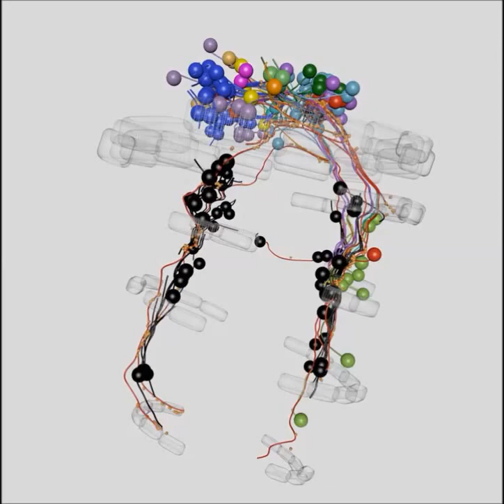Inter-individual stereotypy of the Platynereis larval visual connectome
Inter-individual stereotypy of the Platynereis larval visual connectome. Nadine Randel et al (2015), eLife

Developmental programs have the fidelity to form neural circuits with the same structure and function among individuals of the same species. It is less well understood, however, to what extent entire neural circuits of different individuals are similar. Previously, we reported the neuronal connectome of the visual eye circuit from the head of a Platynereis dumerilii larva (Randel et al., 2014). We now report a full-body serial section transmission electron microscopy (ssTEM) dataset of another larva of the same age, for which we describe the connectome of the visual eyes and the larval eyespots. Anatomical comparisons and quantitative analyses of the two circuits reveal a high inter-individual stereotypy of the cell complement, neuronal projections, and synaptic connectivity, including the left-right asymmetry in the connectivity of some neurons. Our work shows the extent to which the eye circuitry in Platynereis larvae is hard-wired.